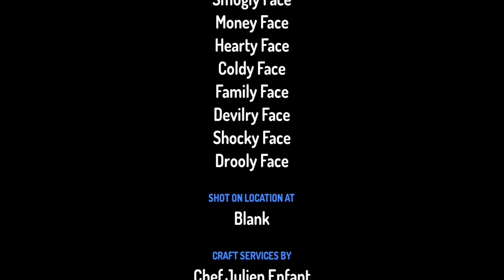Emotions 4 Finals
We Need For Bonus Part 5…